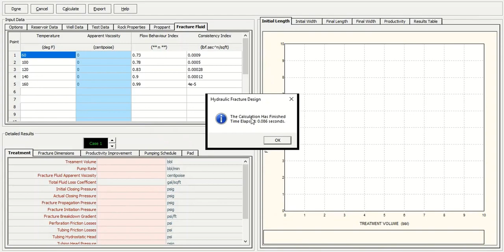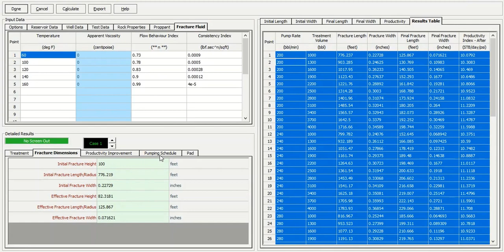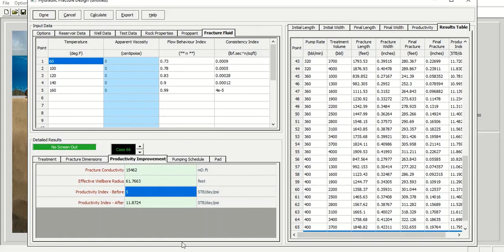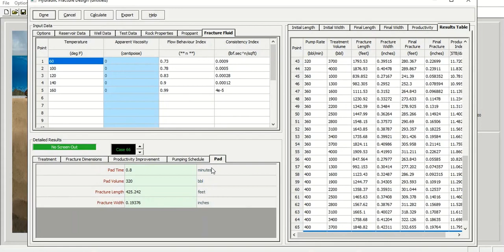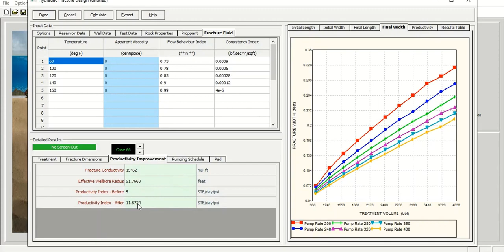Prosper Tutorial 72: Hydraulic Fracturing Results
Hydraulic Fracturing Results in Prosper